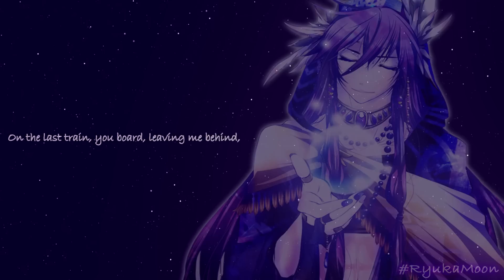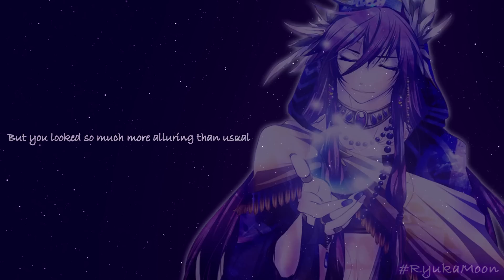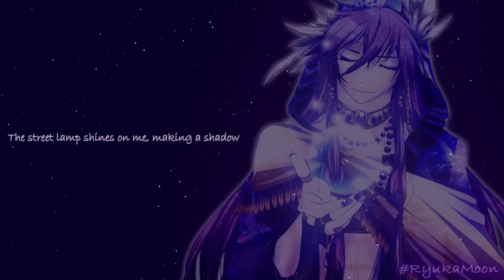【VOCALOID 4 カバー】 Gakupo - Don't Go "Ikanaide" いかないで 【English Sub】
Have some Gakupo vibes.

Original: Sohta feat Kaai Yuki
VSQx: Hyuuga (Edits by me - sad thing I noticed the lyrical errors after rendering everything, you might want to check the VSQx before using it)
Instrumental: Natanael
Mixing & Video: Me
Vocals: Gakupo V3 (Whisper / Native Cross)